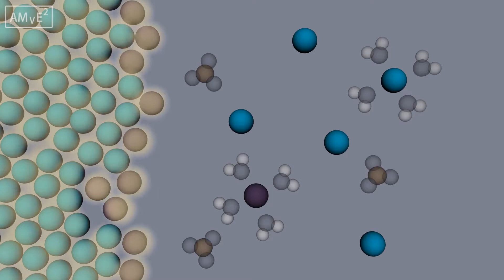Conflicting Animation Series - Redox Animation #1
This animation provides a simplistic perspective of the reaction between solid copper and aqueous silver nitrate. Critique this animation for its accuracy and connection to evidence presented in the Redox Reaction Experiment video